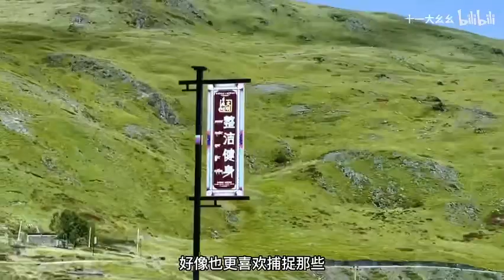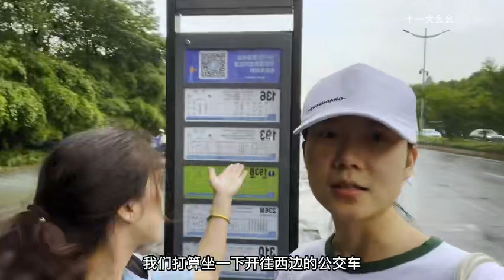【再见2021】裸辞这一年我就坚持了一件事：在路上